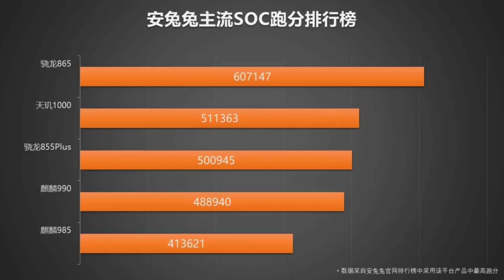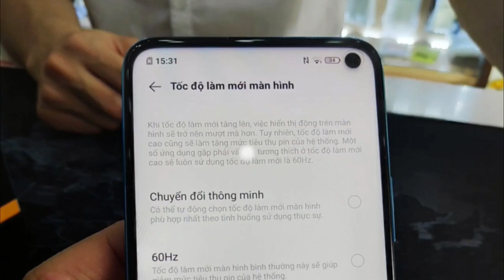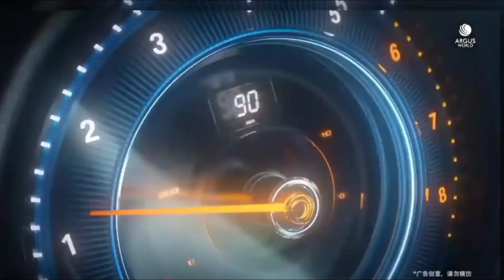IQ00 Z1: Mediatek Dimensity 1000+,144Hz Refresh Rate | Punch Hole, Price and Launch Date | 1Q00 Z1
IQ00 Z1: Mediatek Dimensity 1000+,
144Hz Refresh Rate | Punch Hole, Price
and Launch Date | 1Q00 Z1

1) vivo iqoo z1 5g
2) vivo iqoo z1 world first processor
3) vivo iqoo z1 unboxing
4) vivo iqoo z1 price
5) vivo iqoo z1 launch date
6) vivo iqoo z1 pubg test
7) vivo iqoo zi official look
8) iqoo z1 unboxing hindi
9) iqoo neo z1 trailer
10) vivo iqoo neo z1 review

Q00 Z1, IQ00 Z1 5G, IQ00 Z1 unboxing, IQ00zi
price, 1Q00 Z1 launch date, 1Q00zi price in india,
Q00 Z1 promo, IQ00 Z1 launch date in india, IQ00
Z1 unboxing techincal guruji, 1Q00 Z1 specification,
Q00 Z1 review in hindi, IQ00 Z1 teaser, 1Q00 Z1
penta camera, 1Q00 Z1 kab launch hoga, IQ00 z1
ka price kya hoga, IQ00 Z1 price in Bangladesh,
Q00 Z1 full review, 1Q00 Z1, 1Q00 Z1 confirmed
specification, 1Q00 Z1 features, 1Qo0 Z1, 1Q00 Z1
price and launch date in india, OnePlus 8 Lite, 1Q00 Z1 top ten features.

👉Our Official Facebook Page (Always Available) 👉 Playlist of Intro Music /audiolibrary/...

 NOTE: ALL THE IMAGE/ PICTURES SHOWN IN THE VIDEO BELONGS TO THE RESPECTED OWNER AND NOT ME. I AM NOT OWNER OF ANY PICTURES SHOWED IN THE VIDEO

Credit: If I have used in the video some Google Data ( images,music clip art and short video etc.) So give the credit of Respected Owners and thank you so much for providing the data. If you feel bed please first content me and then after take any action